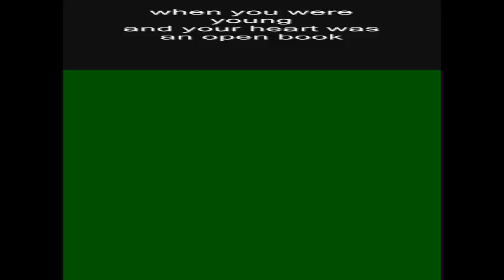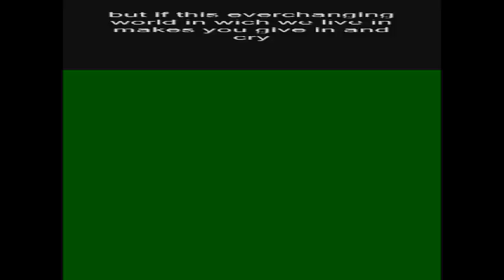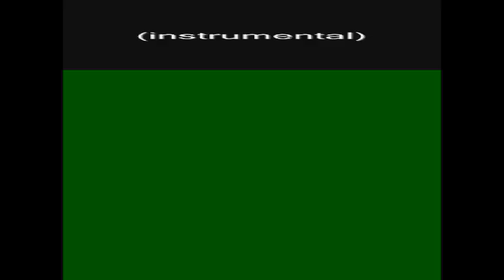Nightcore live and let die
deth